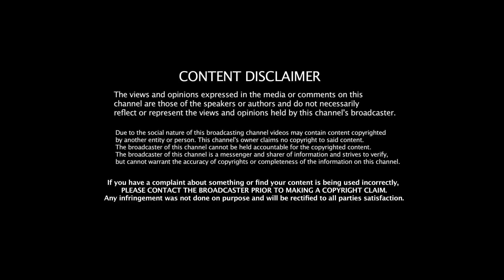Annamalai- அரசியல் முடிஞ்சிடுச்சு ! வானதி சொன்ன சூசகம்! Vallam Basheer Interview | Jeeva Today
Jeeva Today